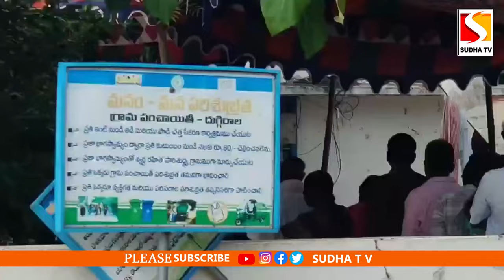దుగ్గిరాల లో ఓటు హక్కుని వినియోగించుకున్న దెందులూరు నియోజకవర్గ టిడిపి ఉమ్మడి అభ్యర్థి చింతమనేని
దుగ్గిరాల లో తన ఓటు హక్కుని వినియోగించుకున్న దెందులూరు నియోజకవర్గ టిడిపి ఉమ్మడి అభ్యర్థి చింతమనేని